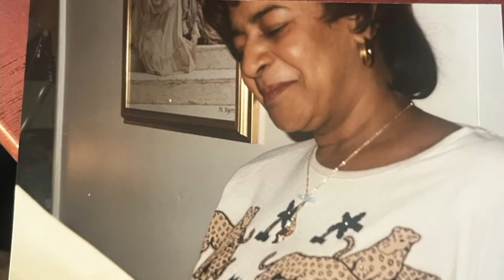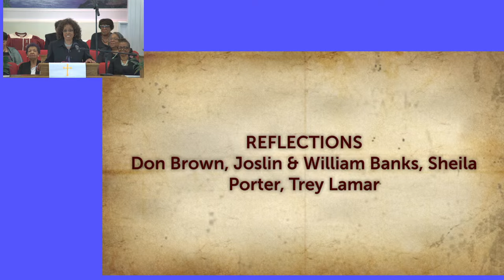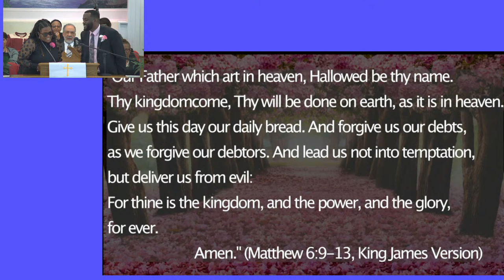Celebration of Life Service for Mrs. Ethel B. Watson, April 12, 2024, 11 am, Shiloh New Site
Celebration of Life Service for Mrs. Ethel B. Watson, April 12, 2024, 11 am, Shiloh New Site, Fredericksburg, VA